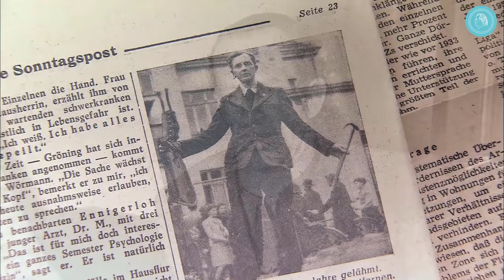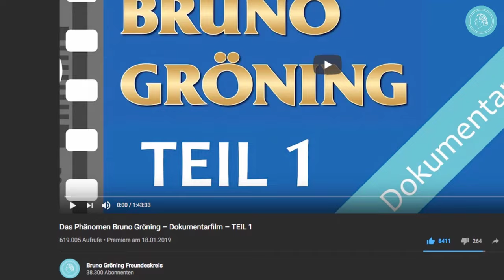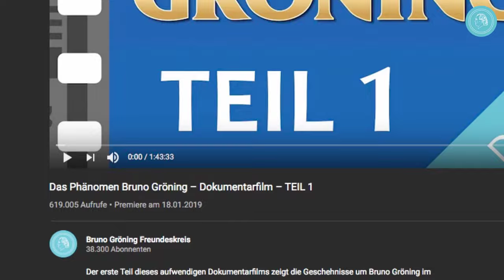Collegato a Dio - Intervista con Dieter Häusler – Parte 2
Nella seconda parte di questa intervista, Dieter Häusler, il responsabile del Circolo degli Amici di Bruno Gröning, parla di come Bruno Gröning ricollega le persone con Dio. Spiega anche perché gli insegnamenti di Bruno Gröning sono ancora rilevanti e attuali e come portano alla pace interiore ed esteriore.
L'intervista è stata registrata durante un congresso a Zagabria nel dicembre 2019.
Il Circolo degli amici di Bruno Gröning è un'organizzazione internazionale per l'aiuto e la guarigione per via spirituale. Un gruppo di esperti in campo medico-scientifico esamina e verifica i resoconti delle guarigioni.